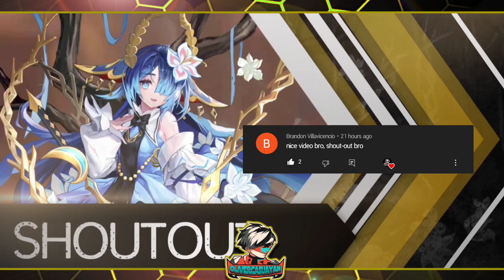Oberon vs Xeno - Who's better? 🤔 | Mobile Legends: Adventure